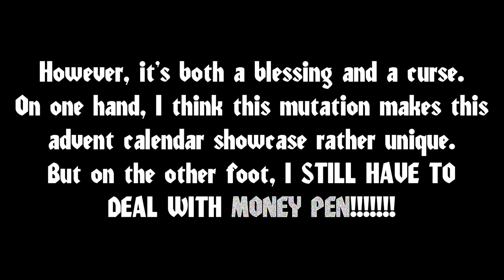Announcement | Alt channel + December thing! =D